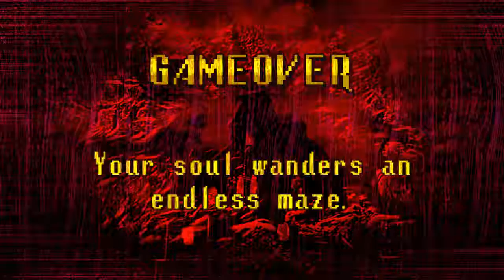Lets play: Spooky's Jump Scare Mansion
Can you survive 1000 rooms of cute terror? Or will you break once the cuteness starts to fade off and you're running for your life from the unspeakable hideous beings that shake and writhe in bowels of this house? They wait for you, they wait and hunger for meeting you. They long to finally meet you and show you how flexible your skin can be after it has soaked in blood. Will you brave this journey, will you set to beat the impossible, the insane, and the incorporeal?